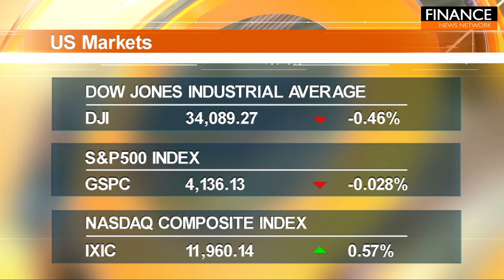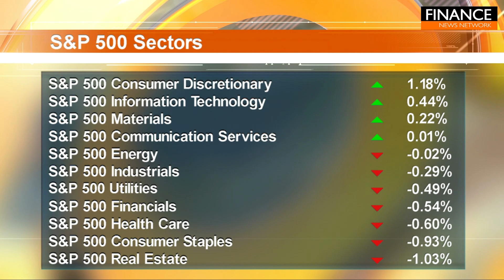S&P 500 falls after higher-than-expected CPI data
Stocks wavered Tuesday and the Dow fell, reversing earlier gains, after the January consumer price index report showed that inflation grew at a higher-than-expected 6.4% annual rate. However, the CPI figure showed that it edged slightly lower from the 6.5% figure shown in December. That marked the seventh straight month of easing inflation since peaking at 9.1% in June.